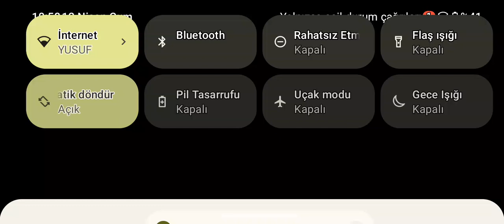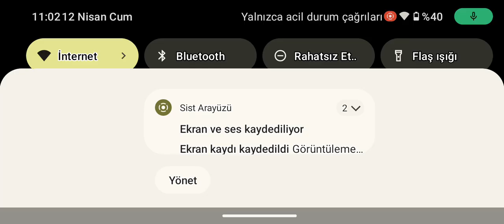Minecraft hardcore 2 bölüm